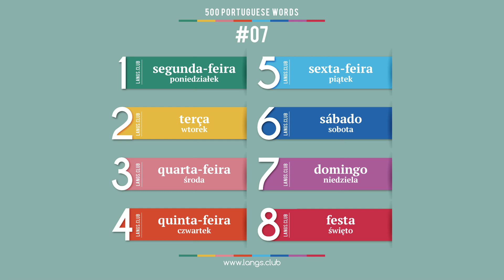#07 - Język PORTUGALSKI - 500 podstawowych słów. Kurs języka portugalskiego.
1  segunda-feira  poniedziałek
2  terça  wtorek
3  quarta-feira  środa
4  quinta-feira  czwartek
5  sexta-feira  piątek
6  sábado  sobota
7  domingo  niedziela
8  festa  święto

500 podstawowych słów języka portugalskiego
Język portugalski on-line
Język portugalski samodzielnie
Język portugalski bezpłatnie